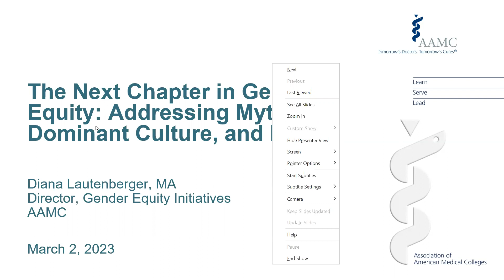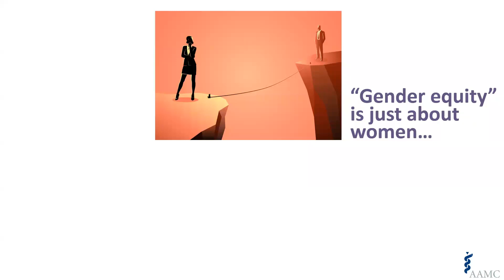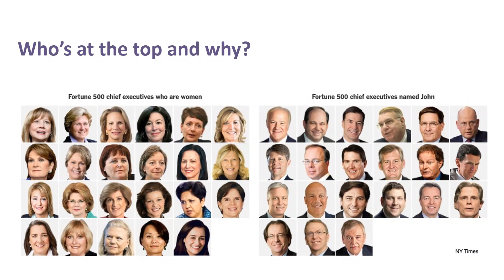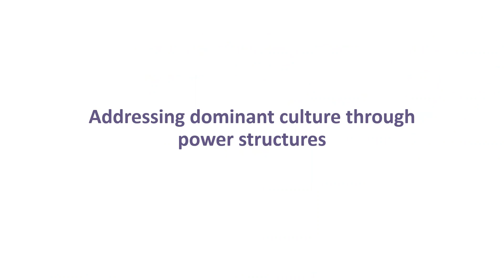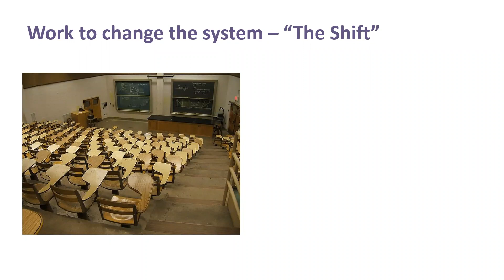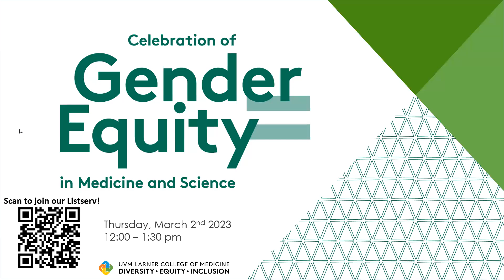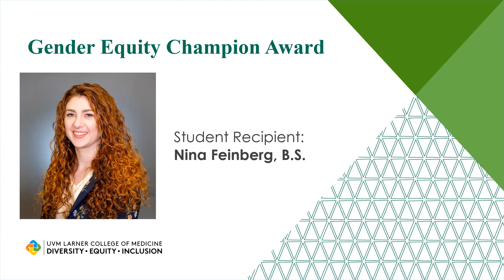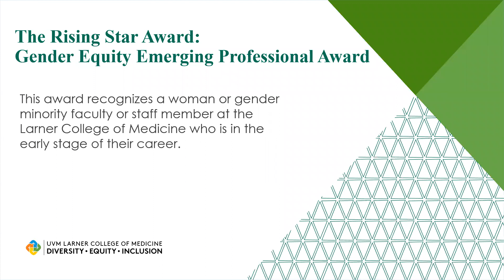2023 Celebration of Gender Equity in Medicine and Science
The Gender Equity Initiative seeks to increase the representation, advancement, and workplace satisfaction of women identified community members and other genders currently underrepresented at the Larner College of Medicine. Through education, recognition of achievements, and advocacy, the Gender Equity Initiative seeks to foster a safe, equitable, and just work environment for the benefit of all community members.

featuring keynote speaker:

Diana Lautenberger
Director of Gender Equity Initiatives, AAMC